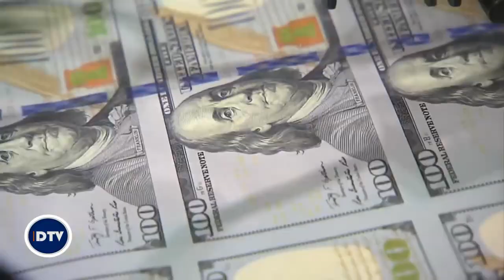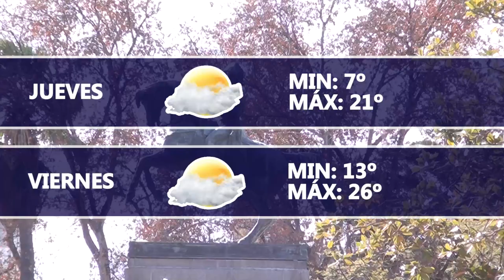Dartv Noticias edición 19 de julio de 2023